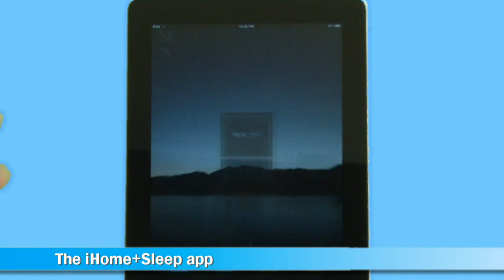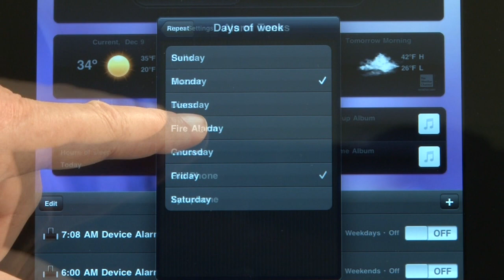iHome iA100 Clock Radio with iHome+Sleep App Demo | Crutchfield Video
A video demo of the iHome iA100 clock radio for iPod, iPhone and iPad with the free iHome+Sleep App.